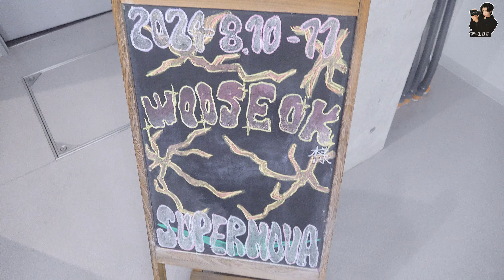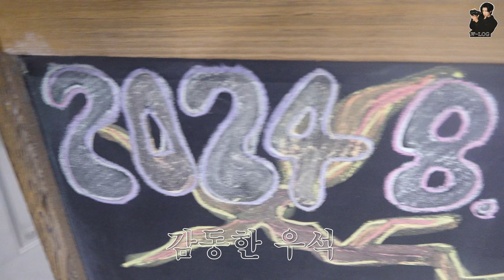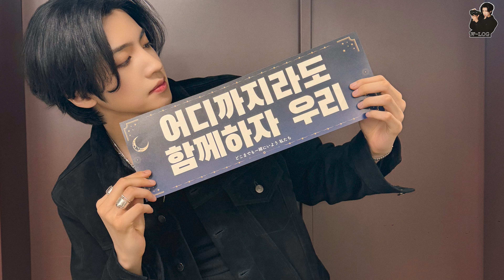W-LOGㅣ우석의 공연 대기실에서는 무슨 일이..?